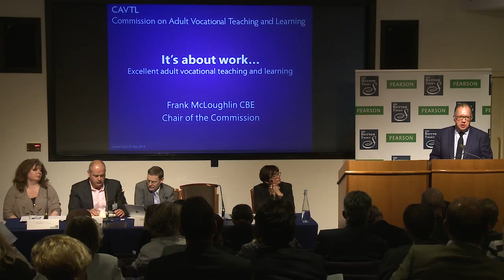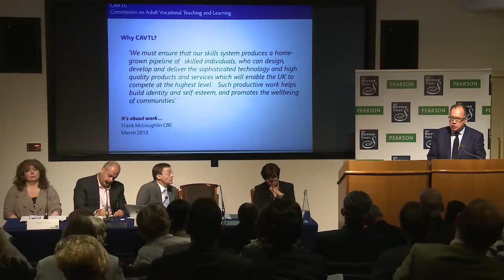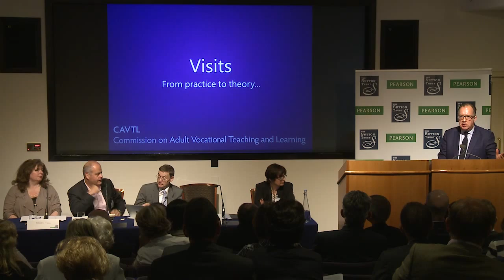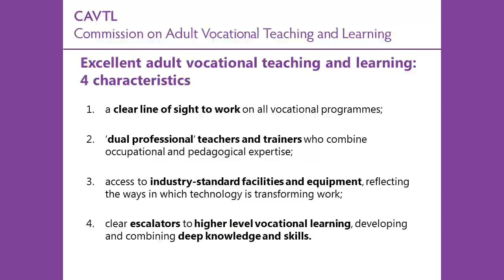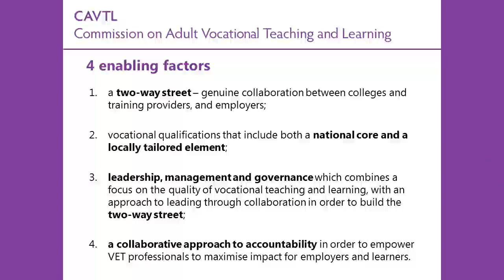Employer Engagement: Can we have Real Apprenticeships for all? Frank McLoughlin (part 2)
Frank McLoughlin speaking at the Higher Ambitions Summit.